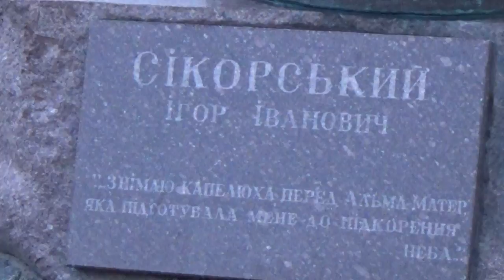Ukraine, Kyiv: Inventor Igor Sykorsky (USA) at Kyiv Politechnic: Father of Helicopters, Kiev Ukraine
Igor Ivanovich Sykorsky: Inventor of Helicopters at Polytechnic University in Kiev Ukraine 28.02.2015. Monument to Famous Inventor Igor Sykorsky (USA) in Ukraine: Inventor of Helicopters. Igor Ivanovich Sikorsky is American aviation engineer and inventor of the helicopters named SYKORSKY helicopters.
He emigrated to USA in 1918.
The monument of Igor Sikorsky  was established in Kyiv, Ukraine near National Technical University "Kyiv Polytechnical Institute" (it is located behind Central building of KPI, at Prospekt Pobedy, Kyiv, near METRO "POLYTECHNICAL INSTITUTE").

Some insects, like dragonflies (ODONATA, INSECTA) are the natural evidence of vertical flight of some animals which are using flopping wings of a high speed with some balancing rotation's forces.

First aircrafts designed by I. Sikorsky: S-6 -- Three-passenger plane -- produced in 1912;  S-21 Russky Vityaz Four-engine biplane -- 1913; S-22 Ilya Muromets Four-engine biplane -- 1913; S-29 Twin-engine Biplane; S-42 Clipper -- Flying Boat -- 1934; VS-300 Experimental Prototype Helicopter -- 1939;  VS-44 Excambian flying boat -- 1942; R-4 World's first production helicopter -- 1943.

Latest models of Sikorsky helicopters (2012 year): BLACK HAWK helicopter, SEA HAWK helicopter, H-92 helicopter, CH-53 helicopter, S-76 helicopter, H-3 helicopter and others.

 Igor Sykorsky: Inventor of Helicopters at Polytechnic University in Kiev Ukraine 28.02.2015. Monument to  Famous Inventor Igor Sykorsky (USA) in Ukraine: Inventor of Helicopters. Igor Ivanovich Sikorsky is American aviation engineer and inventor of the helicopters named SYKORSKY helicopters.

183928 Ukraine Kiev Polytechnic University Sykorsky Monument 77